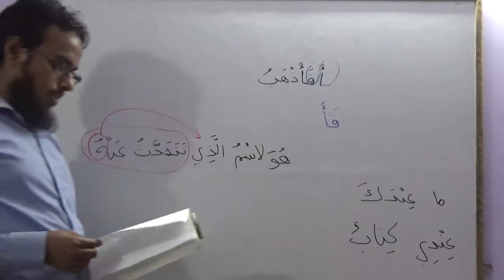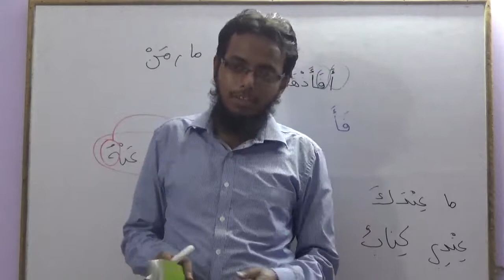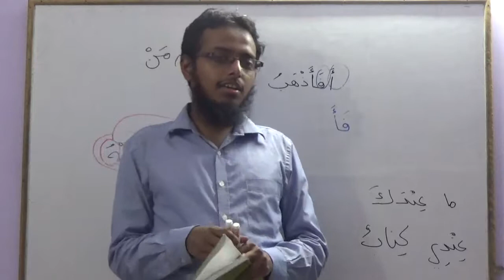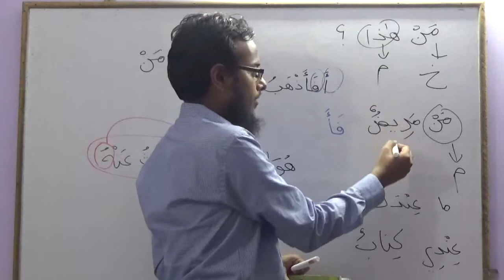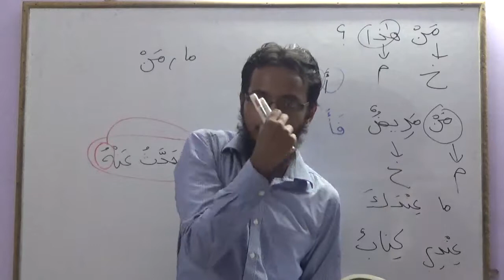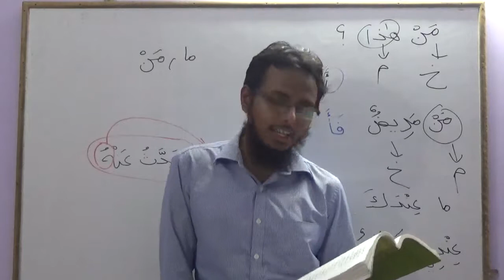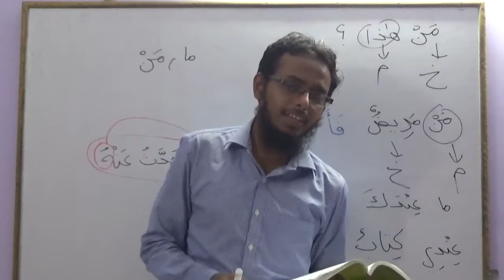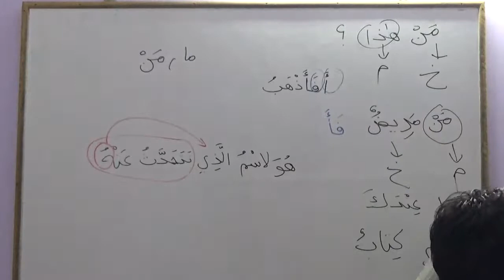Madinah Arabic Course Urdu/Hindi - Book 3 - Lecture #57 - Dars #11 Part #2 -قوائد مبتدأ و خبر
Topic -  مبتدأ و خبر ke Qawaaid